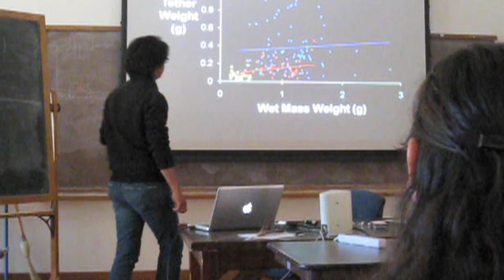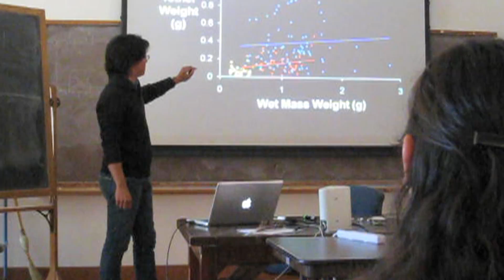Undergraduate Research: Environmental Effects On Invertebrate Reproduction -- College of Charleston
Biology Professor Robert Podolsky was able to bring two of his students, Diego Castro and Gabe Segarra, to the Friday Harbor Laboratories in Washington state as part of the NSF-REU/Blinks Fellowship program.

Both students focused on their own project: Gabe researched the bubble snail's chemical defense of its embryos against hermit and purple shore crabs, while Diego focused on the sea slug's ability to adapt the design of its egg masses to different water current strengths.